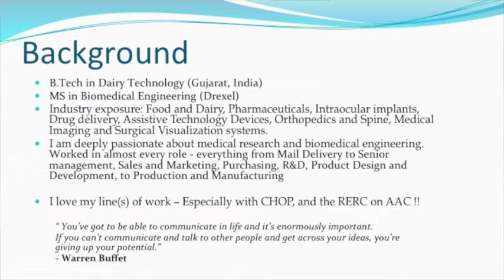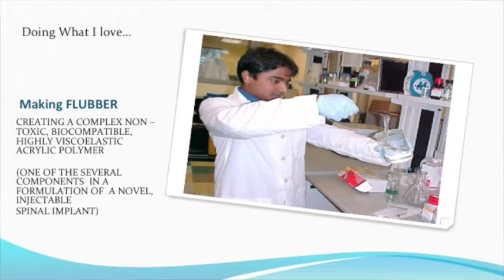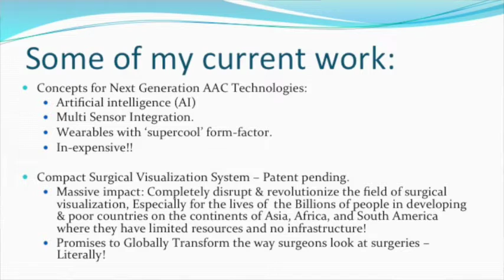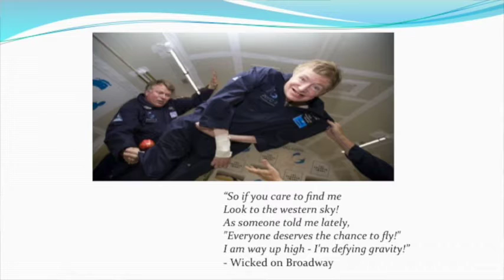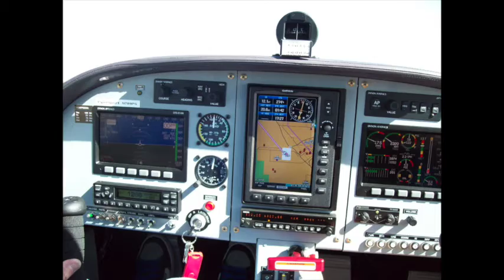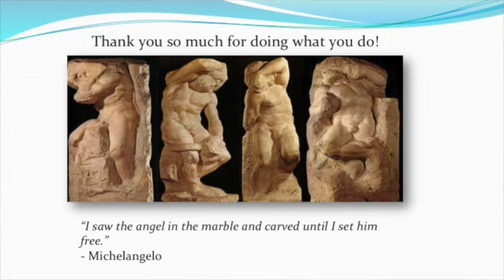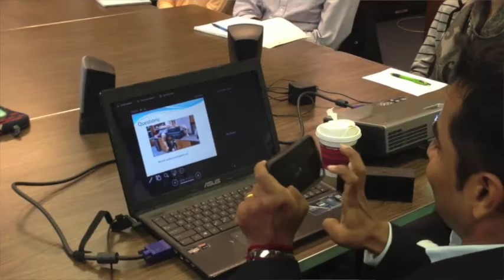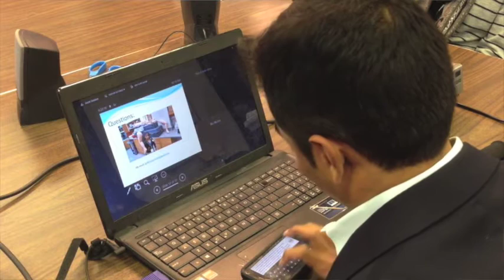Godfrey Nazareth - The sky is only the beginning: Living life without limits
Godfrey Nazareth is a biomedical engineer who makes use of AAC to communicate with others. In this presentation (including a question and answer session)  to a graduate class in augmentative and alternative communication at Penn State University, Godfrey describes his experiences as a person with a diagnosis of ALS, and his use of AAC to support his life as a husband, a father, a medical researcher,  avionics expert, and airplane pilot.